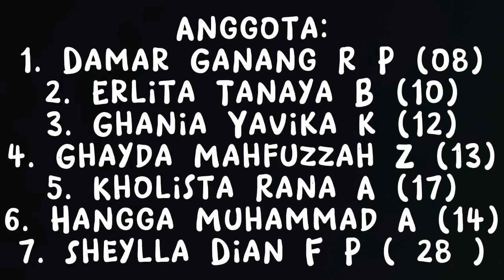Video Integrasi Nasional | Rara dkk. kelas XMIPA5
Video Integrasi Nasional oleh Rara dkk. kelas XMIPA5.